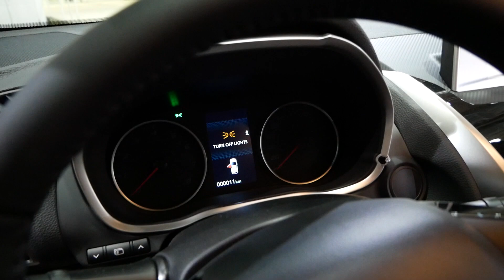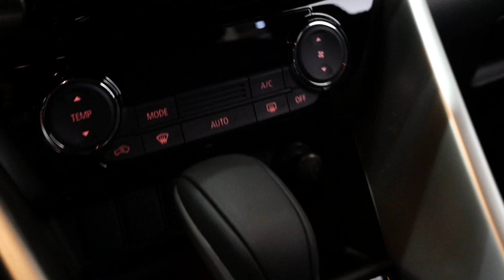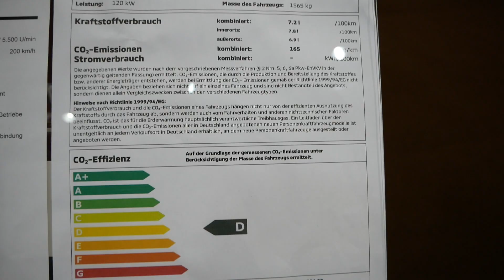2020 New Mitsubishi Eclipse Cross Exterior and Interior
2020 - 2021 New Mitsubishi Eclipse Cross Active 1.5 T MIVEC 2WD CVT 120 kW Exterior and Interior. Exterieur.